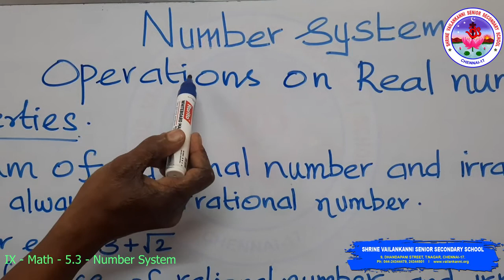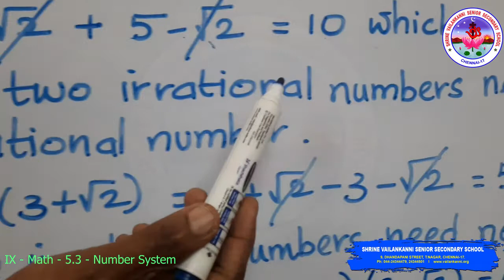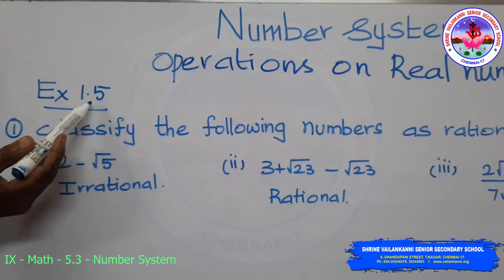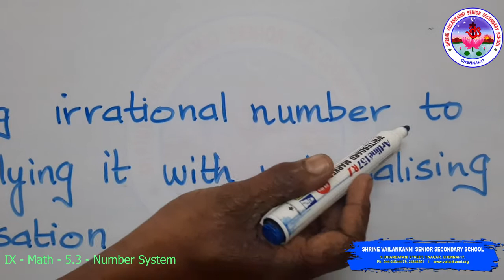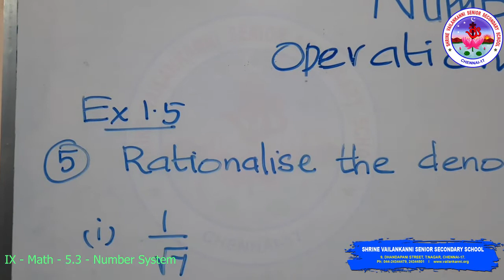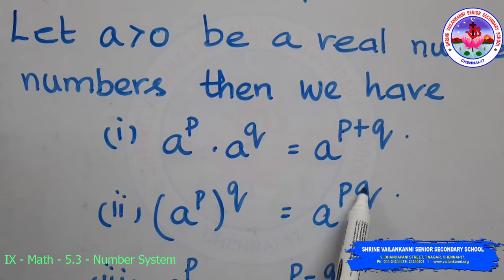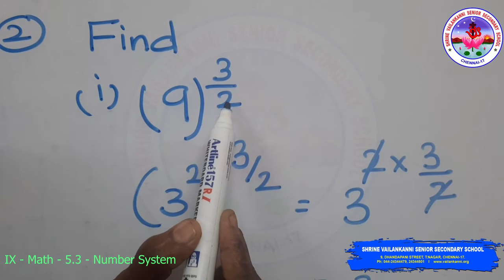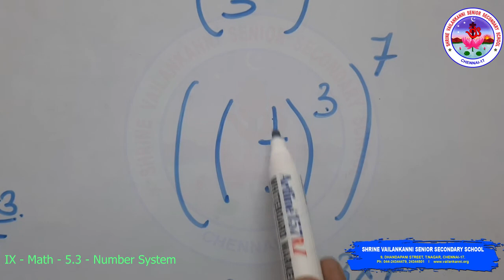SVSSS (9 CBSE) IX Math - 5.3 - Number System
SVSSS IX Math - 5.3 - Number System
Duration:⏲ 19m35s

Lesson Description:
This video 5.3 illustrates the properties of  implying operations on real numbers which comprises of rational and irrationals  with an example. Also it states the laws of exponents in real numbers.

Shrine Vailankanni Sr Sec School (CBSE) in order to engage the IX students in learning during the covid lockdown will be uploading a series of videos to enable learning. Our teachers have used their limited resources to create the videos and we are thankful to them for having risen to the occasion. These are continuation of already learnt topics and the sessions will continue as the school re-opens.